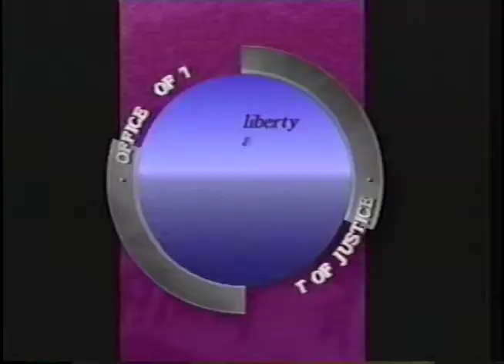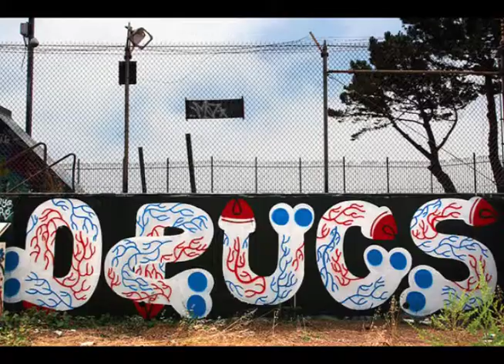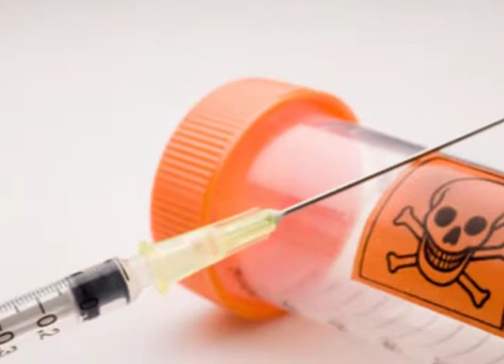To Kill With Intrigue